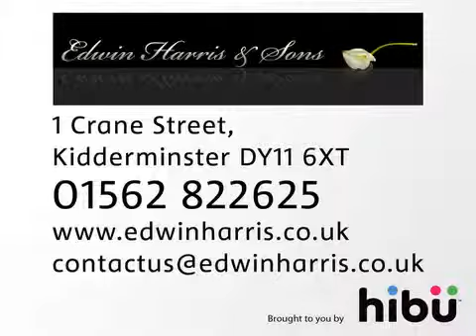Funeral Directors - Edwin Harris & Sons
Do you need to talk to someone, following the death of a loved one? Are you  looking for advice on a funeral service? Edwin Harris & Sons can help, with a choice of services tailored to every requirement